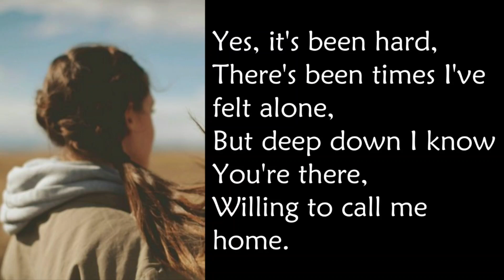A New Year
I wrote this poem on my 24th birthday. For me, the new year doesn't just start in January, it starts on my brithday and with each year God blesses me with, I promise to serve and honour Him as best as I can. ❤️
Song- Getting Started by Jeremy Camp